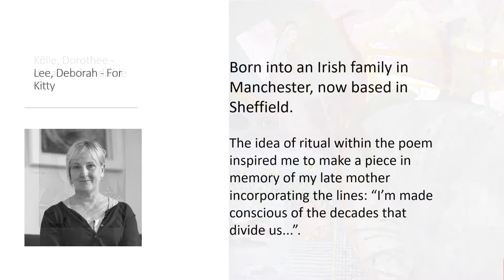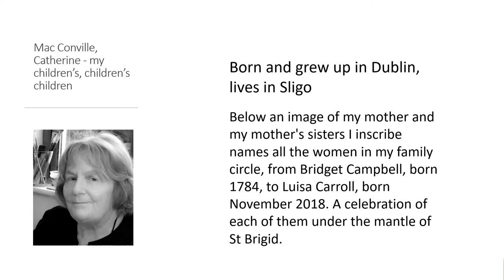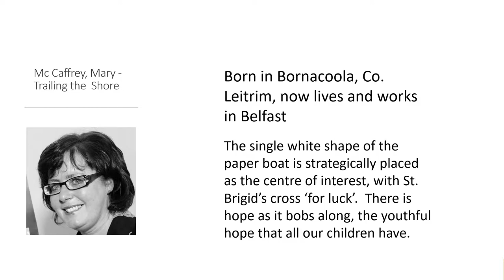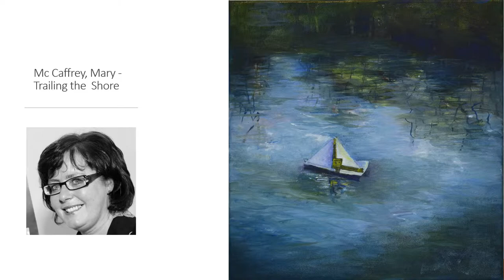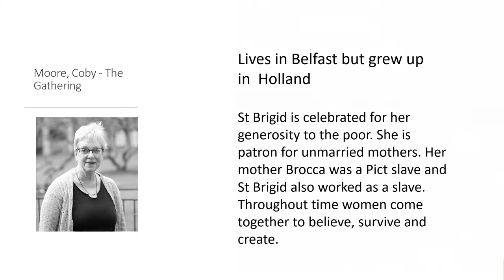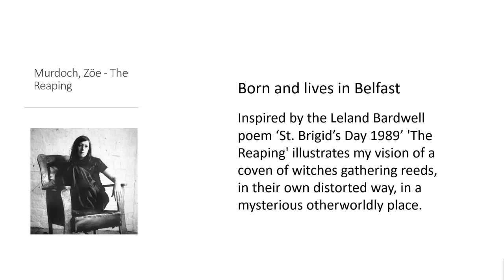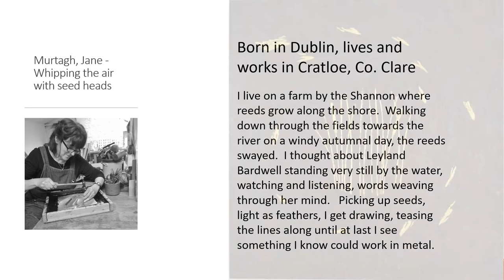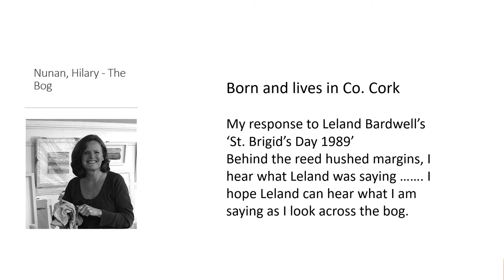IWD2019 with St Brigid & 90 Women Artists Part III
For International Womens Day IWD2019 Hamilton Gallery's Invited Artists Exhibition "St Brigids Day | 90 Women Artists" will be on display in the foyer of The Department of Agriculture, Food and Marine, Kildare Street Dublin 2.

The exhibition is themed around the poem "St Brigid's Day 1989" by the late Leland Bardwell, and formed part of the Irish Embassy London's St Brigids Day celebration of women and creativity

This video is the third of four we will post in the run up to IWD2019, showing the individual works of the 90 women artists who participated in the exhibition alongside comments and insight on their inspiration. The sound track "The Whitening" is composed by Siobhán Cleary who was a friend and collaborator with Leland Bardwell. Music is performed by Catherine Leonard (Violin) and Hugh Tinney (Piano).

On International Women's Day March 8th at 3pm there will be a special event in the Department of Agriculture, Food and the Marine on Kildare Street.

Guest Seakers include:
Paula Barry Walsh,Chair of the Gender Balance Steering Group.

Susan Mckay, author, journalist and broadcaster. Susan has been a reader of Leland Bardwell’s over many years, and has always admired the bohemian wildness of her spirit and its accomplishment in her poetry and novels.

Eiléan Ní Chuilleanáin, Ireland Professor of Poetry, will share ‘The Raging Foam’ a poem that she wrote in memory of her friend and colleague Leland

"St Brigid's Day" will be open to the public in Kildare Street from Wednesday 6th March until Friday 8th March,

It will then travel to the Embassy of Ireland Berlin for the St. Patrick’s Day celebrations. Exhibition continues until May.